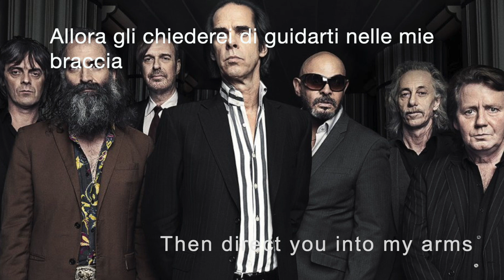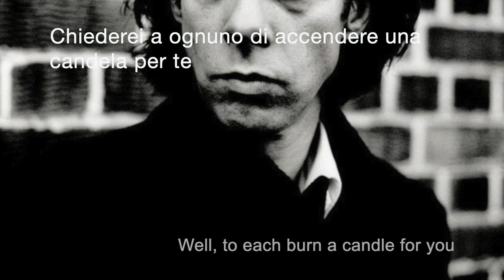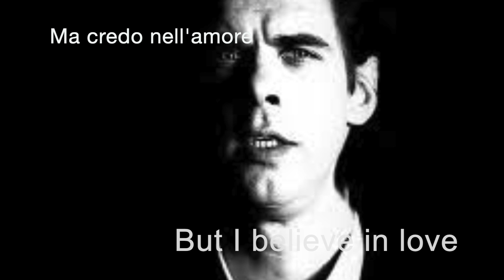Daniele - Into my arms (cover Nick Cave and the Bad Seeds)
brano tratto dall'album The Boatman's Call del 1997
voce, chitare, basso, e tastiere Daniele Magliuolo